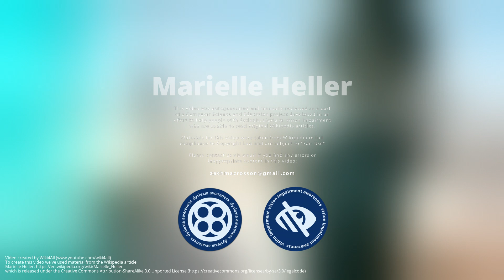Marielle Heller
Marielle Stiles Heller /ˈmɑːriɛl/  is an American writer, director, and actress. She is best known for directing The Diary of a Teenage Girl, Can You Ever Forgive Me?, and the Fred Rogers drama  A Beautiful Day in the Neighborhood.